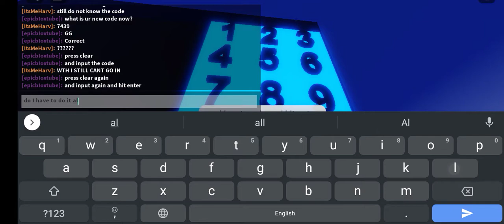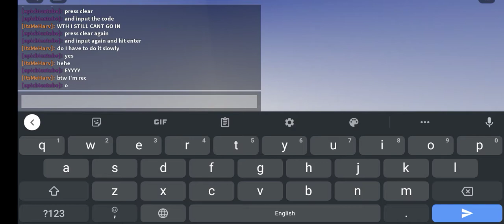Doing hidden wave with the owner/friend of the game(GO TO DESK FOR GAME LINK)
Shout-out: epicbIoxtube